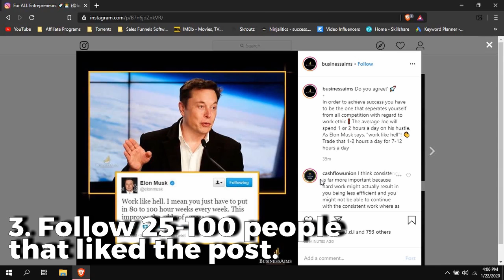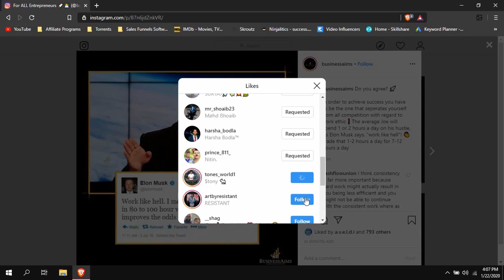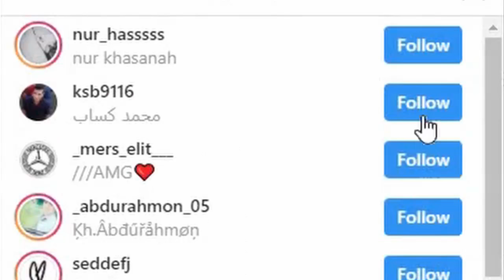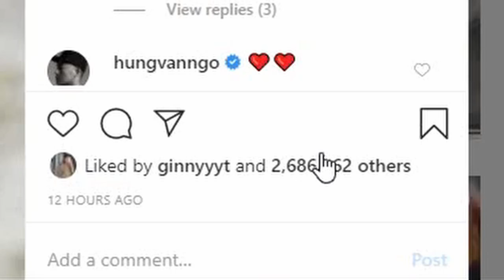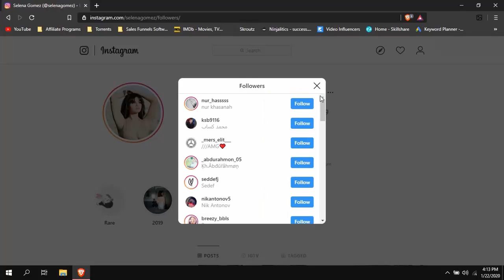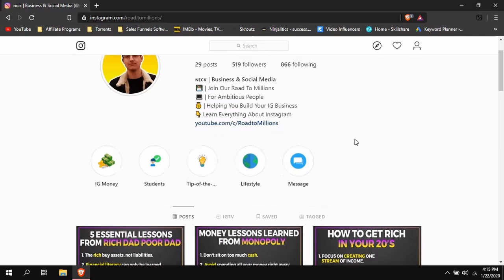Does Follow/Unfollow Work on Instagram in 2023? - THE RIGHT WAY to Get Instagram Followers FAST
Does follow/unfollow or follow for followfollow for follow instagram 2020 strategy still work on Instagram in 2020? I will tell you what is the right way to do this strategy to gain more and more followers. You can get over 100 followers daily using this strategy combined with other strategies that I've mentioned in my videos. If you do the follow/unfollow strategy the right way you can get tons of followers, engagement and so much more!

If you have any questions about anything, drop that question in the comments below and I will be more than happy to answer!
► Thank you a lot for watching, cya later!